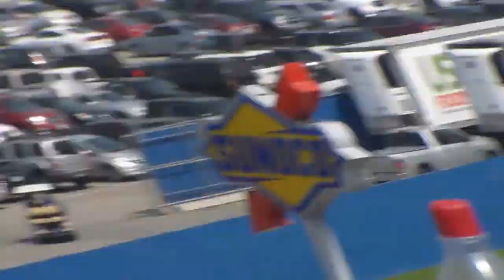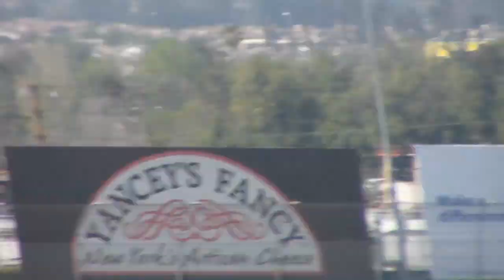2015 Auto Club 400 My View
My view of some of the events of the Auto Club 400